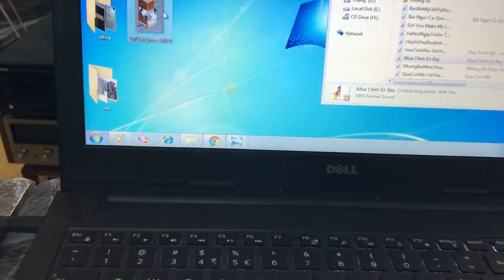Loa bose363 đẹp hoa hậu full chân Thắng Audio 0983698887 update